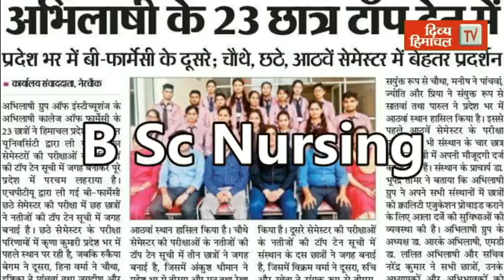केंद्रीय खाद्य आपूर्ति मंत्री पीयूष गोयल का बगस्याड़ की चूड़ामणि से सीधा संवाद, आप भी सुनिए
divyahimachaltv
dhtv,tvnews
local news
divyahimachalgoodmorning
khabre ftafat
divyahimachalgoodafternoon